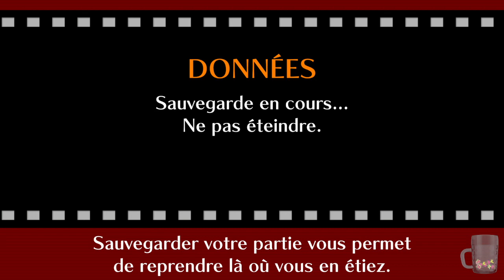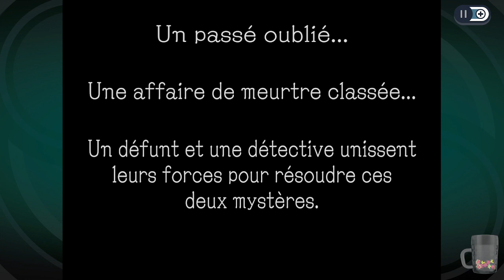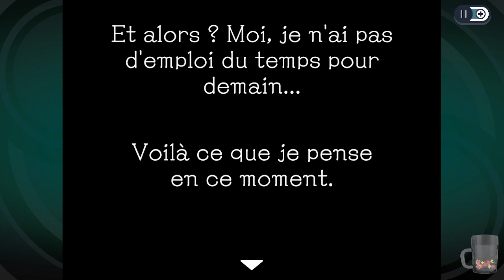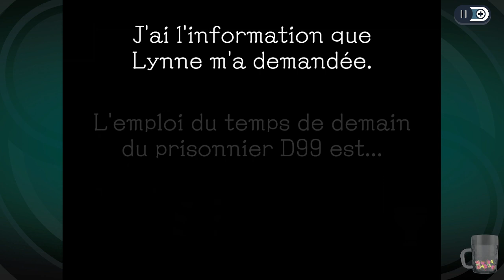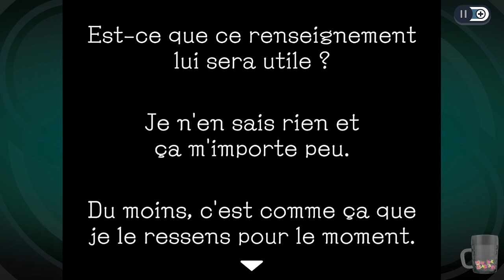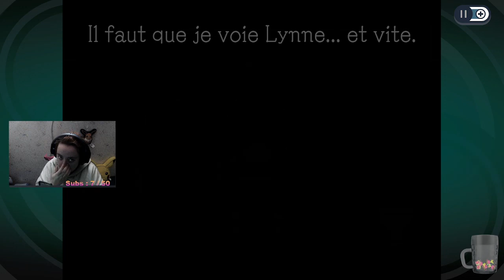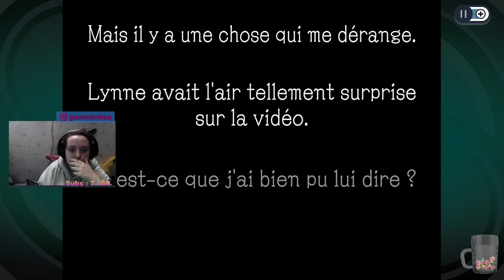[Chapitre 6] Appelez moi Détective Dodo - Ghost Trick Détective Fantôme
Bonjour les Bettrafes !
On se retrouve pour ce BANGER qu'est Ghost Trick !